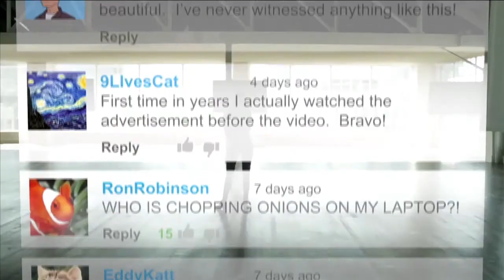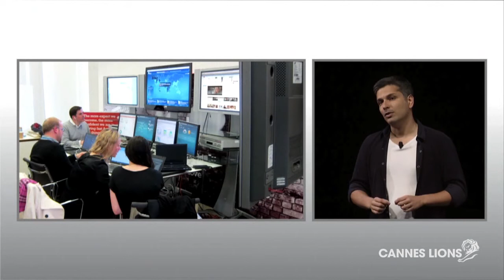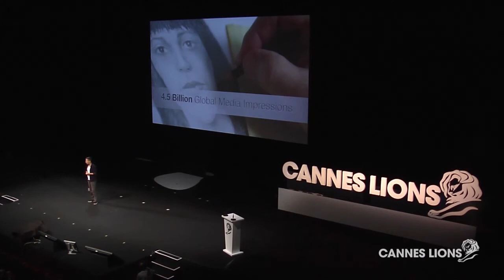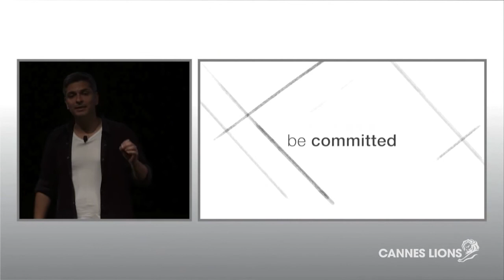Dove Sketches YouTube presentation during Cannes 2013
Dove Real Beauty Sketches in Cannes 2013:
This presentation was part of a larger YouTube presentation ("Why be the 30 second spot when you can be the whole show?) during the Cannes Advertising Festival in 2013. During around 10 min, I covered a bit on my experience during the development and launch of the "Dove Real Beauty Sketches" campaign. We ended up winning 19 Lions (incl. the Titanium Grand Prix). Huge team effort from lots of people and definitely a week that I will never forget.